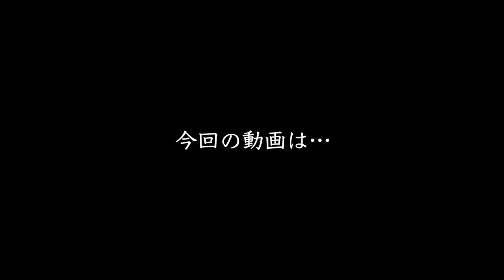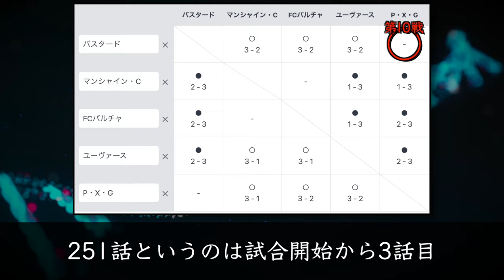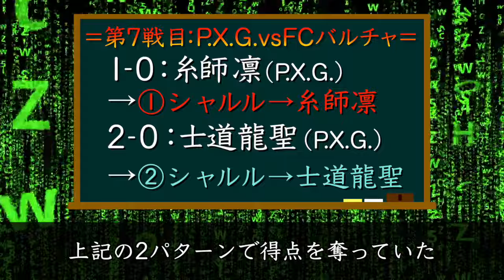【ブルーロック】最新252話『神回』作中史上『過去1番』のコンビプレーが誕生しました！流石億男→もう1Gで年俸•第1位に！？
本日の動画は、ブルーロック『最新252話』の内容を特集しています！お楽しみに！

※最新話ゾーン(252話)→4:22

●関連動画
・【ブルーロック】完結版•年俸ランキング予想！最高値は？代表入りボーダー額は？暫定外組の下克上は？※凪•御影が活躍した世界線です。

・【ブルーロック】『UCL編』改訂版•契約先確定組(総勢13名)を紹介！一体BL組らは『どのクラブ』と契約するのか？激アツなリーグは…

・【ブルーロック】『P•X•G11傑』士道×凛で化学反応は実現できるのか？遂に『ジュリアン•ロキ』もピッチに君臨！『シャルル→ロキ』最強コンビ誕生！

●イラスト
・やゆよ様　X＠yayuyo_BLUE